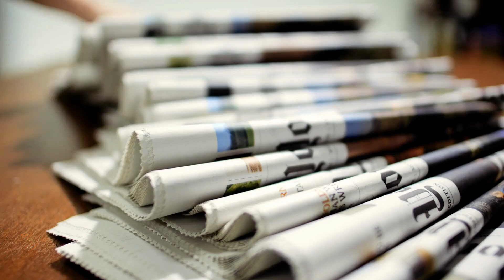BARIŞ TERKOĞLU - ... FATURAYI HAKAN ATİLLA'YA KESTİLER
055/09/2022 TARİHLİ CUMHURİYET GAZETESİ BARIŞ TERKOĞLU KÖŞE YAZISI SESLENDİRMESİ
YAZININ LİNKİ: